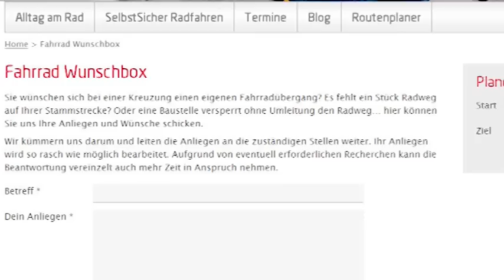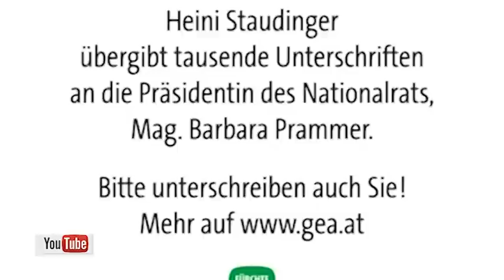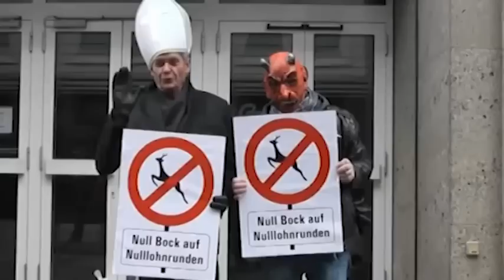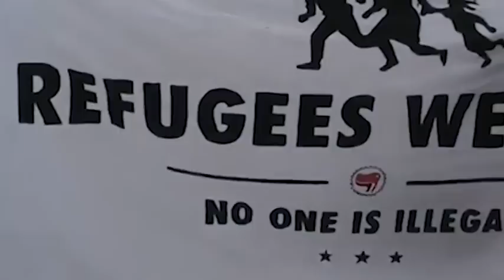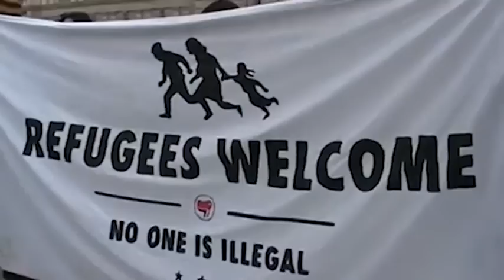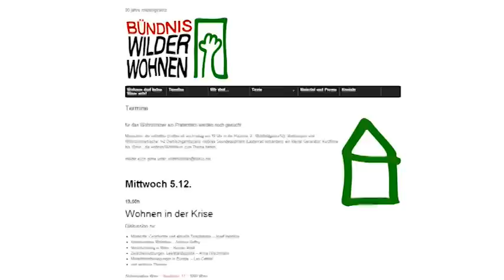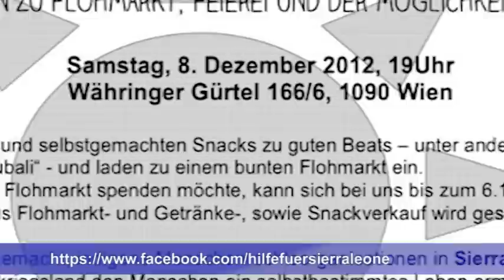Die Nachrichten ganz org vom 4. Dezember 2012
Die Waldviertler marschieren nach Wien, die Flüchtlinge sind schon da und demonstieren am Ring. Solidarische Menschen begleiten sie. Die BürgerInneninitaive zur Vorratsdatenspeicherung wird angehört, allerdins ohne BürgerInnen weil unter Ausschluss der Öffentlichkeit. Diese Woche ist Aktionswoche Wilder Wohnen und noch nicht wilder Waldviertler. Das alles seht ihr in den einzigen Nachrichten die ihr wirklich braucht.